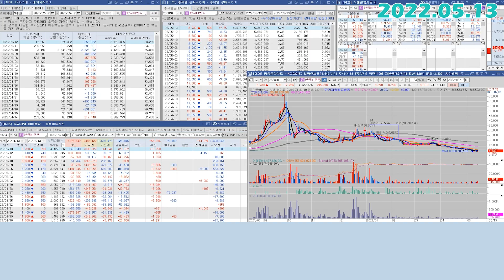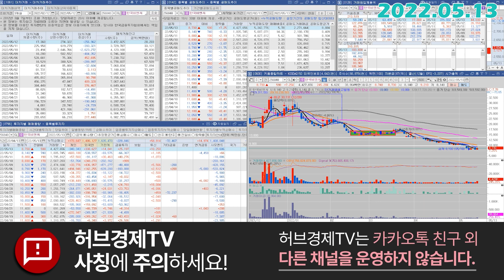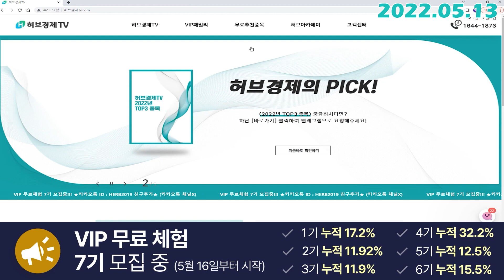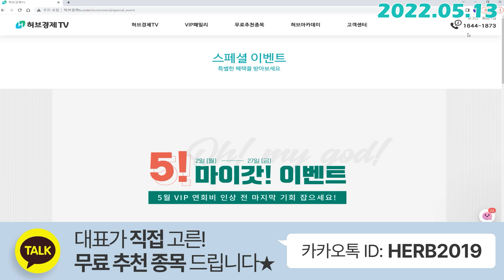한국비엔씨 (256840) - 금일 흐름이 굉장히 중요한 이유